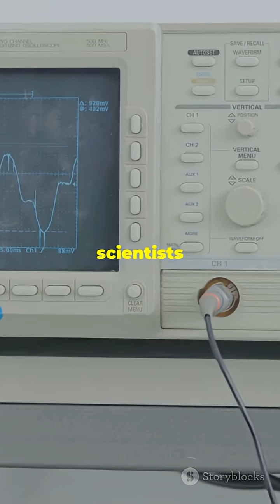🧲MIT Unveils p-Wave Magnetism: A New Era for Ultra-Efficient Memory Tech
In June 2025, MIT researchers discovered a new magnetic state—p-wave magnetism—in ultrathin nickel iodide flakes. This unique spiral spin structure, switchable with small voltages, could revolutionize spintronic memory with ultrafast, low-energy performance. The discovery, published in Nature, sets the stage for future room-temperature applications.

5th Edition of New Scientists Awards | 29-30 July 2025 | New Delhi, India